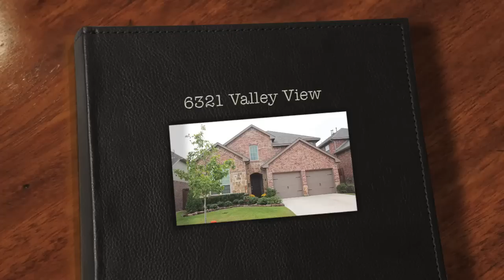6321 Valley View, McKinney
Another fantastic home in McKinney.  Incredible upgrades throughout!  Gigley Real Estate can help you find the home of your dreams!